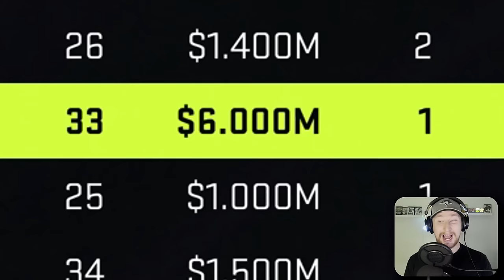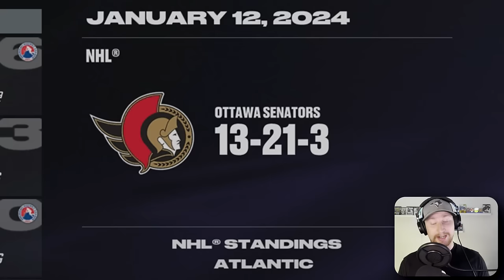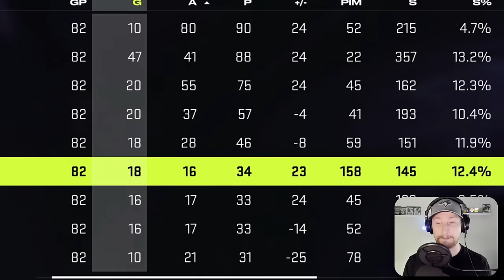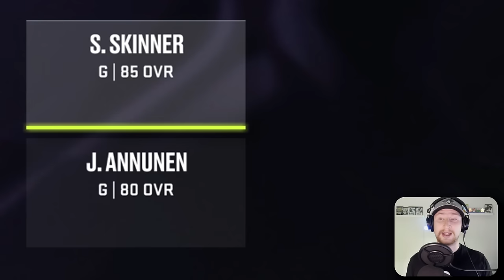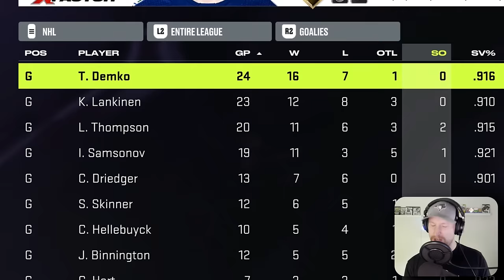I Drafted The Toughest Team Possible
I reset the entire NHL with a fantasy draft on NHL 24 and built a team by only taking from the best of the remaining physical players. 👊

0:00 Intro
0:20 Draft
4:00 Simulation